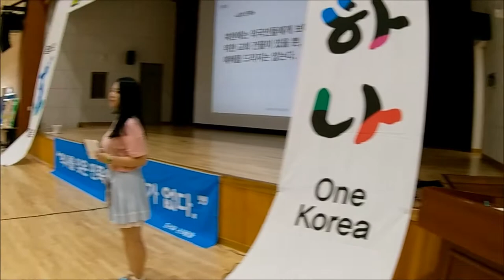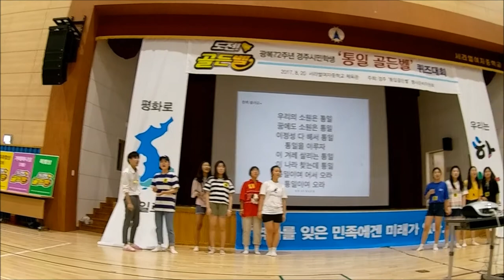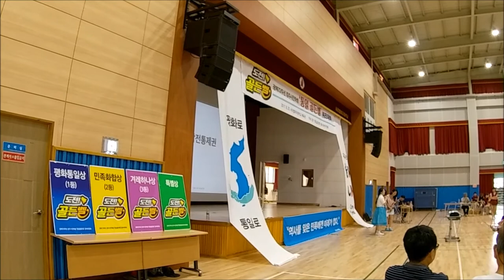제2회 통일골든벨...경주(2)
2017년8월 20일 경주서라벌여자중학교강당에서 열린 광복72주년 경주시민학생"통일골든벨" 퀴즈대회  본행사 1부 입니다.